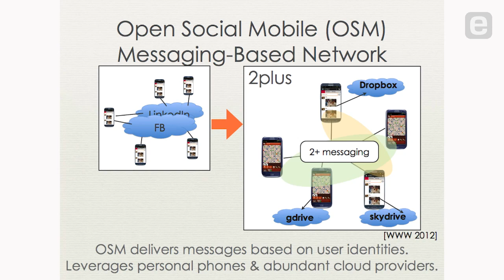Monica Lam: Open Social Mobile Framework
Entrepreneur and Stanford Professor details her approach to creating and open social mobile framework to improve user interaction in the creation of "genuine" social networks.